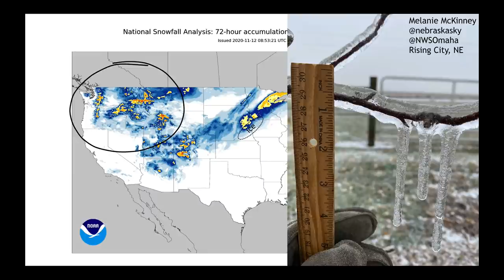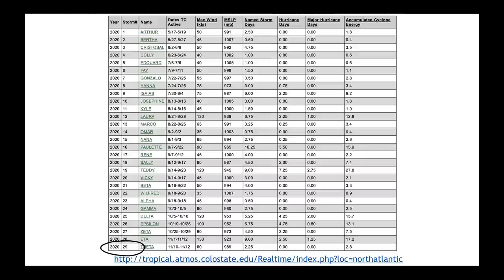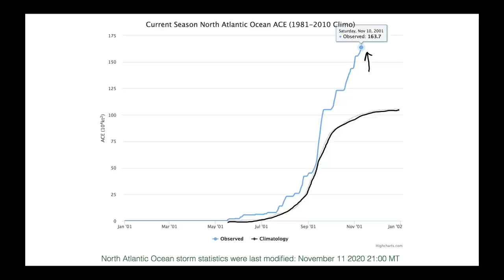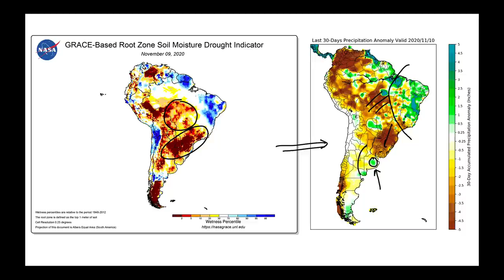Nutrien Ag Solutions Ag Forecast - Nov 12, 2020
Video Highlights:
Flooding Florida to Virginia
Major Snow for the Pacific Northwest
Edmund Fitzgerald-like Weekend Low
Week #2 Temperature Trends
South American Soil Moisture / Drought Analysis
Dry Week #2 for Brazil/Arg